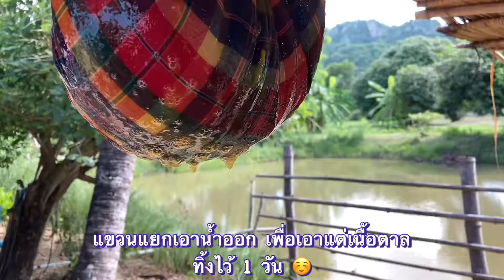ขนมตาลสูตรโบราณ#สูตรคุณยายสาวทำให้หลานๆกิน😋ให้คลิปเล่าเรื่อง Apple Channel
ทำเท่าไรก็ไม่พอ#อร่อยมากๆ👍😍